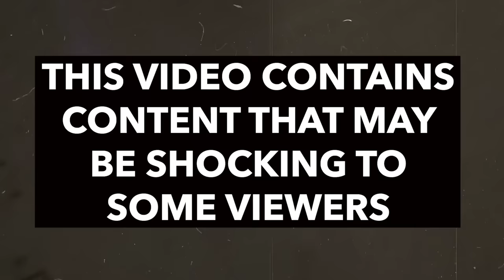THE NIGHT WE CAUGHT A SKINWALKER at NAVAJO RANCH (Full Series)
FULL TWO NIGHT SERIES: The Night We Caught A Skinwalker... *WARNING* Incredibly Terrifying Footage... 6 hours away from the nearest town, TFIL heads deep into the Navajo Reservation to search for Skinwalkers until they ultimately encounter one face to face...   (This was originally on TFIL)

YOU CAN NOW JOIN TFIL IN NEW ZEALAND in JANUARY 2024!

Any support there is immensely appreciated!